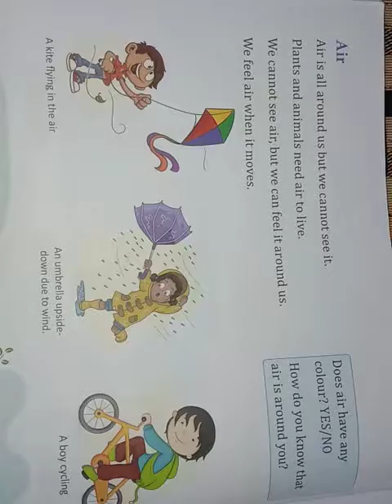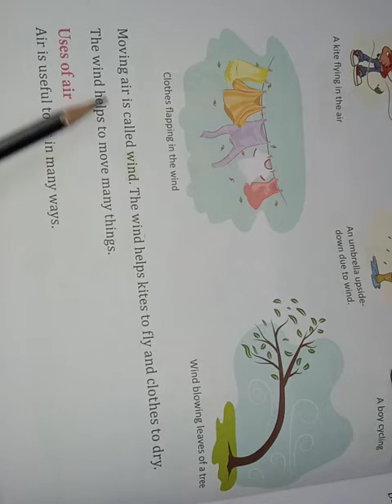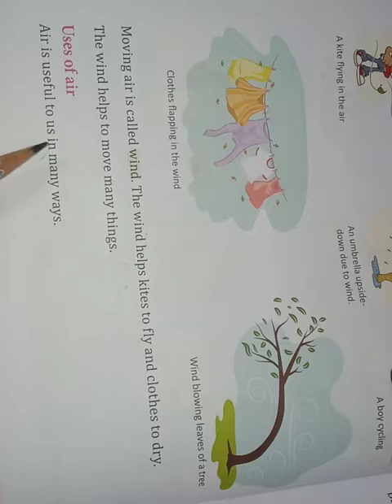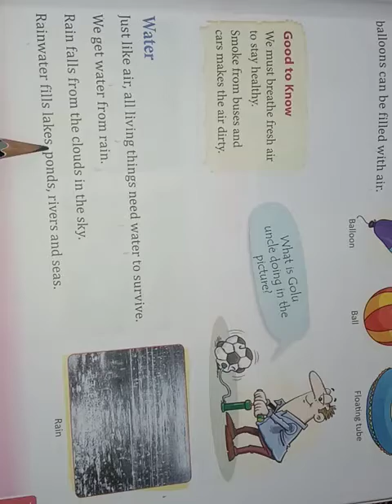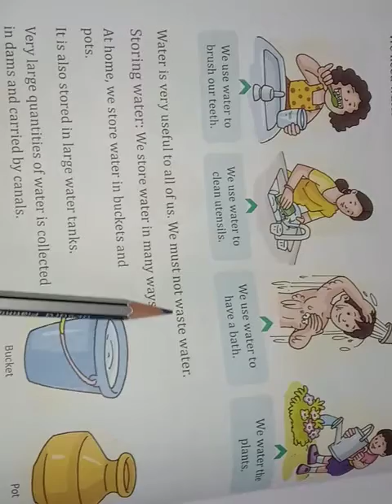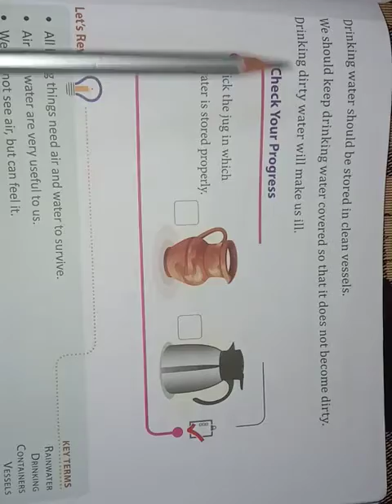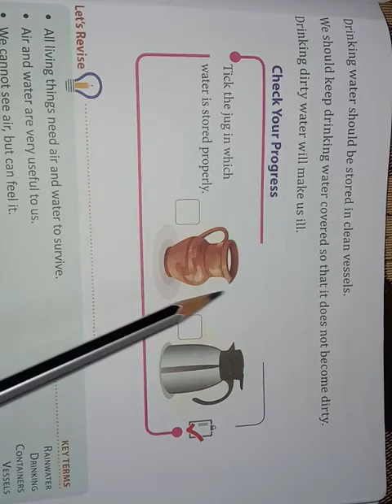Class 1 Chapter 11 Air and Water Science explain in Hindi